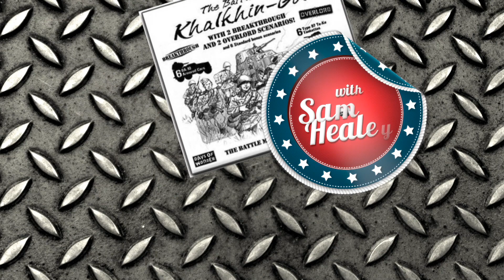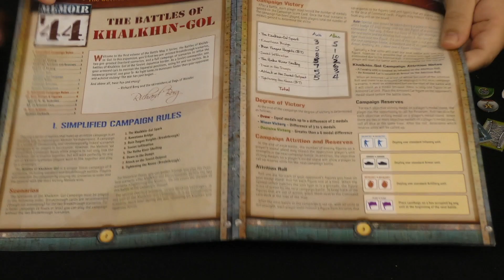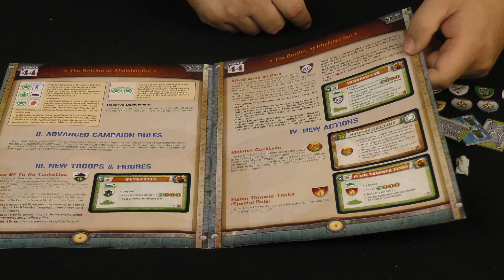Memoir '44: The Battles for Khalkhin Gol Review with Sam Healey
Sam takes a look at The Battles for Khalkhin-Gol campaign expansion for Memoir '44 designed by Richard Borg, from Days of Wonder!!